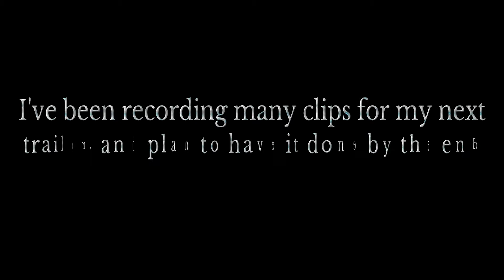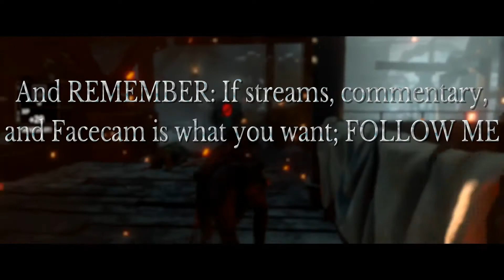Channel Update, Future Projects, and Live Streaming with CAM! READ DESCRIPTION!!!!!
So much content comin' your way guys, give ya boi that support!
I apologize for any typos or mistakes, i made this as quick as possible. Much thanks and much love!